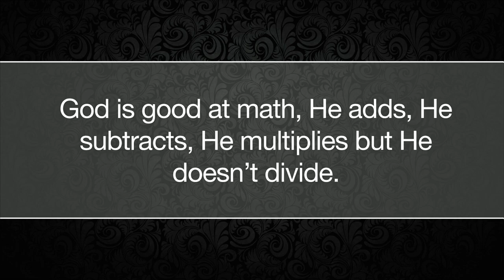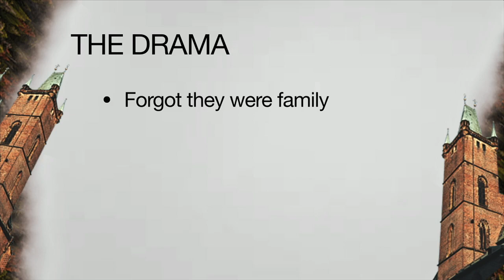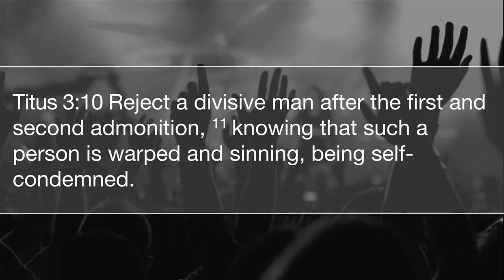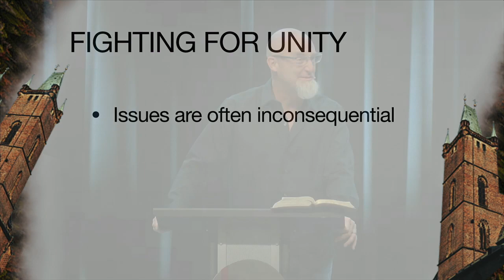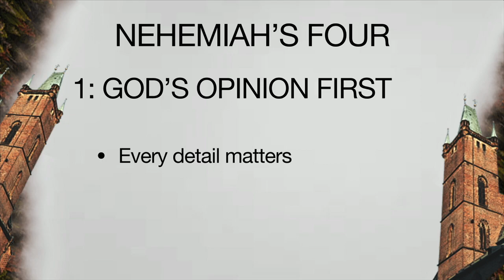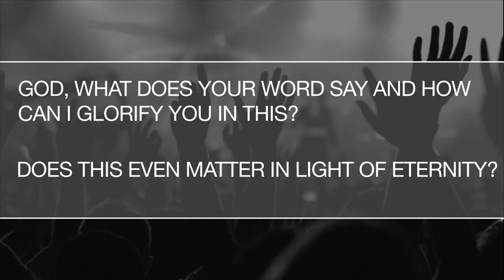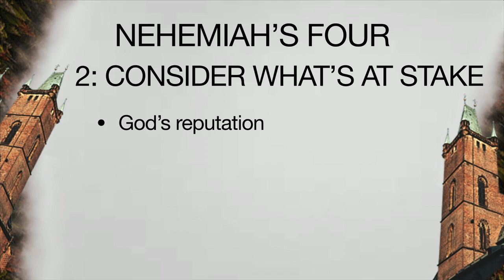Unity Worth Fighting For | Nehemiah 5:1-13 | July 1, 2018